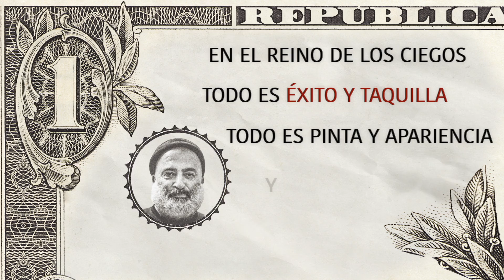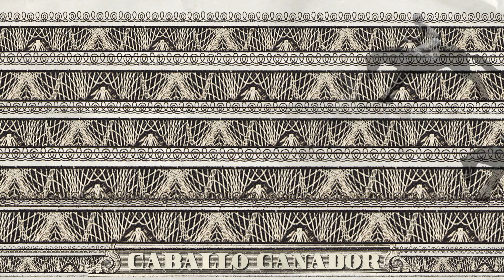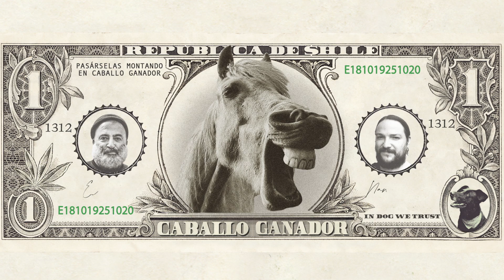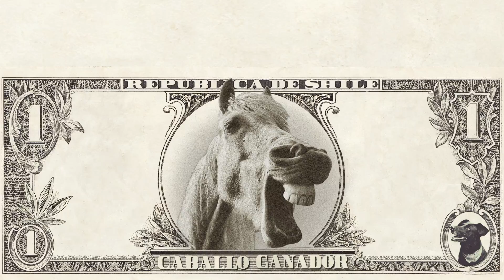Nano Stern & El Macha - Caballo Ganador (Video Lyric)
Video realizado por Gabriela Lazcano.
Arte y diseño: Mariana Jahnke.